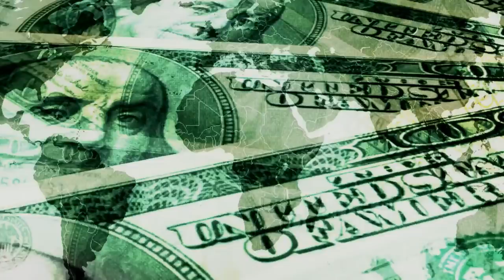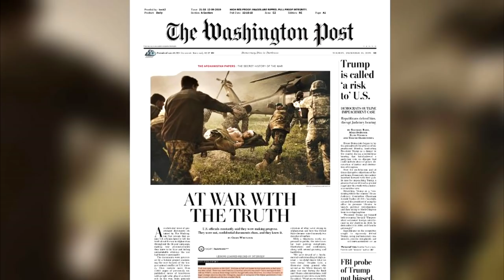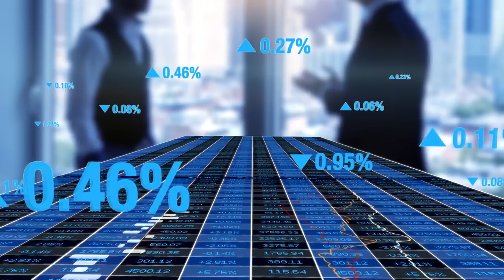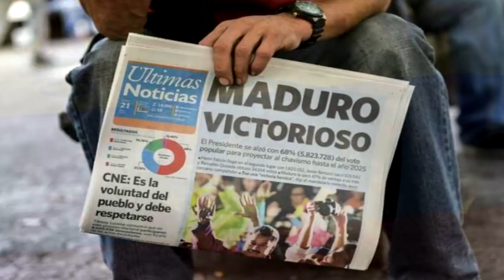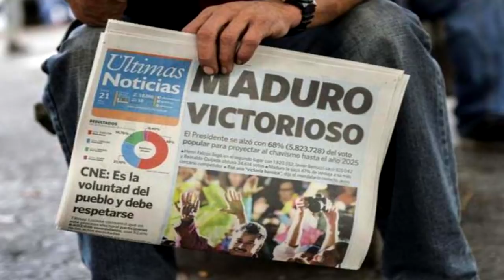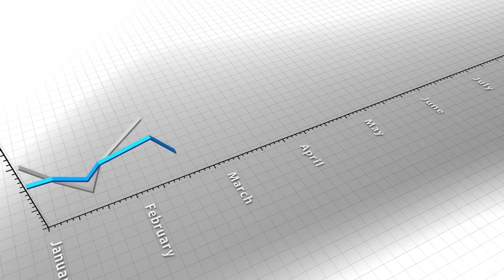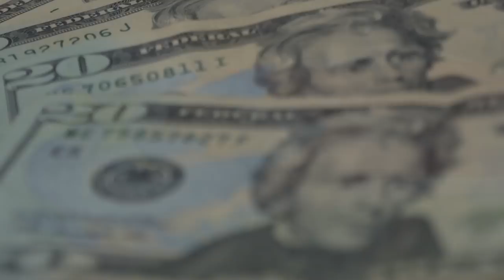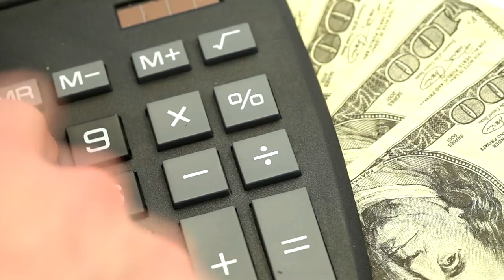Cele Mai Corupte Tari DIn Lume!